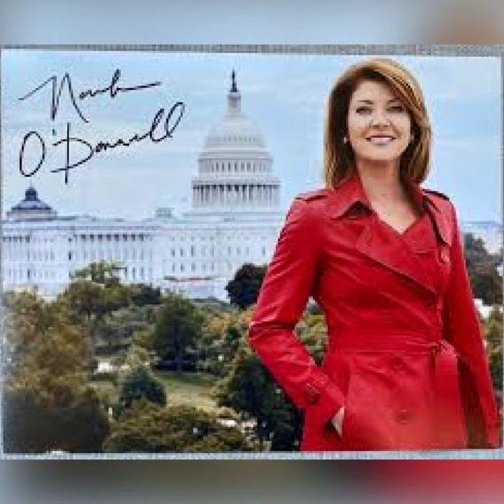Norah O'Donnell tribute